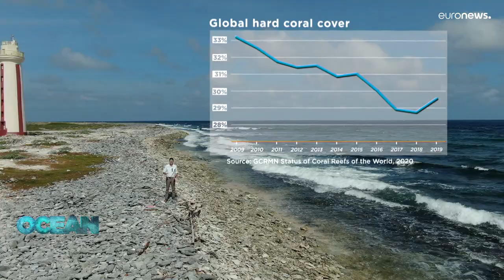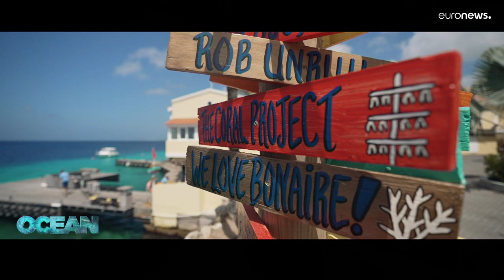Coral reefs: the fight to save the ocean's food factories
The world's coral reefs are dying due to warming oceans and pollution. Ocean explores what's been done to preserve and bring coral back to life.